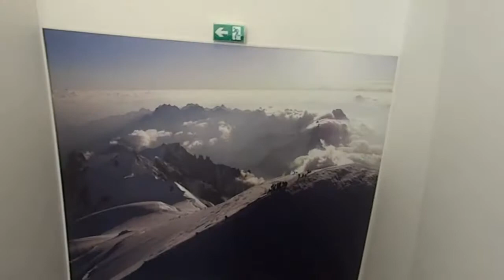法國霞慕尼南針峰纜車站大樓三樓餐飲室 Aiguille du Midi Chamonix (France)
纜車站大樓,一樓纜車站,二樓紀念品店,三樓餐飲室,四樓附外廣場,頂樓平台.